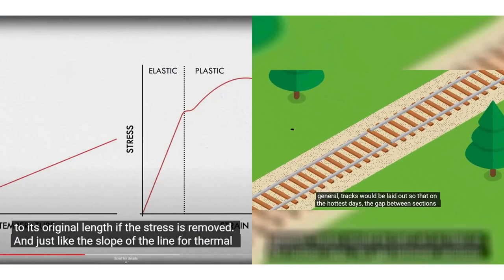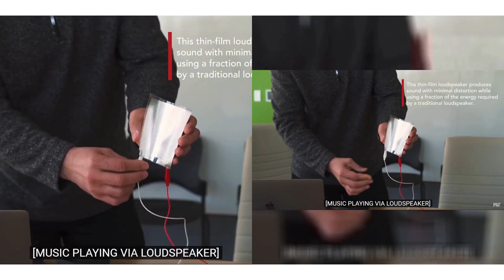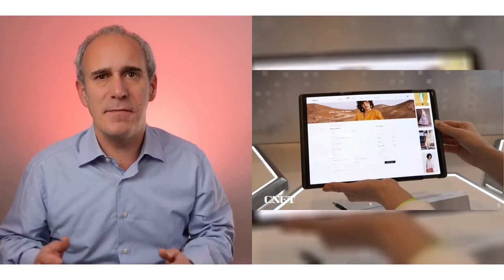Innovación ingeniería (innovaciones sorprendentes en trenes, cohetes, pantallas...)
00:00 - El diseño de las ruedas de un tren
00:37 - Porqué las vías de tren no se tuercen
01:45 - El porqué del diseño de una lata
02:31 - Diseño de hélices supereficientes
03:22 - Cohetes impresos en 3D
04:30 - Lanzar cohetes con inercia
05:03 - Altavoces finos como un papel
05:37 - Robot saltador
06:14 - Pantallas que se despliegan

🎥video: El diseño de las ruedas de un tren
🔗info: @misc{3d printer academy_2023, title={The design of train wheels is genius.}, url={ journal={YouTube}, author={3D Printer Academy}, year={2023}, month={Sep} }

🎥video: Porqué las vías de tren no se tuercen
🔗info: @misc{practical engineering_2023, title={Why Railroads Don’t Need Expansion Joints}, url={ journal={YouTube}, author={Practical Engineering}, year={2023}, month={Dec} }

📝sumario: Los raíles de ferrocarril se dilatan con la temperatura, evitando torcerse gracias a espacios de expansión. Antes se dejaba un hueco entre los tramos de vía, generando ruido. Actualmente, las vías son continuas y se expanden para ajustarse a cambios de temperatura y presión. La ingeniería ferroviaria se basa en matemáticas y elasticidad.

🎥video: Cohetes impresos en 3D

🎥video: Altavoces finos como un papel

📝sumario: Un robot con una cuerda motorizada puede saltar más de 30 metros gracias a tiras de polietileno tensadas que al soltar la cuerda, recuperan su forma impulsando al robot. Podría ser útil en misiones espaciales en la luna, donde podría saltar 125 metros y transportar objetos a más de medio kilómetro de distancia.